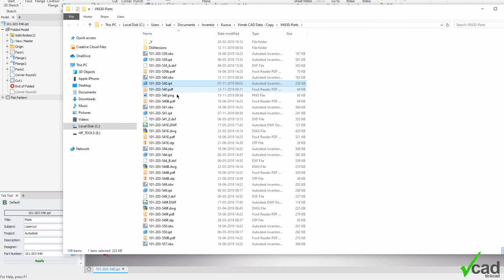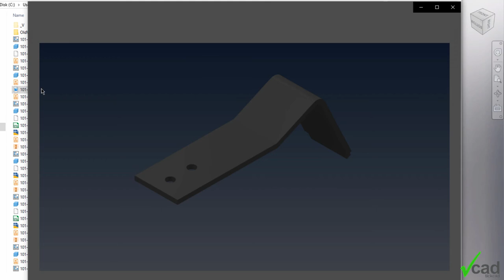How to use the Snapshot function | Tick Tool Basic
With Tick Tool Basic's new feature called "Snapshot" you can take great looking screenshots of your Autodesk Inventor model in varied resolutions and with varied backgrounds.

We are also glad to help you with 3D scanning as well as with the optimization of workflows, automating routine tasks and organizing 2D documentation in connection with Autodesk Inventor and Vault.